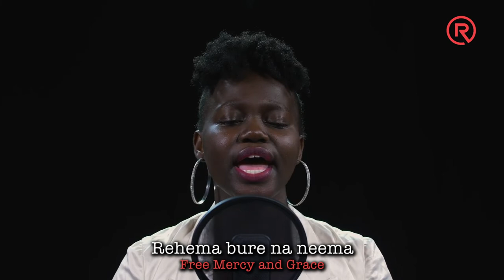Midweek Worship Experience Ep3